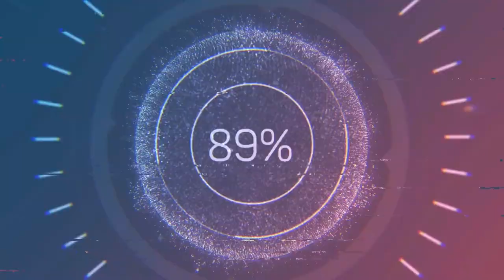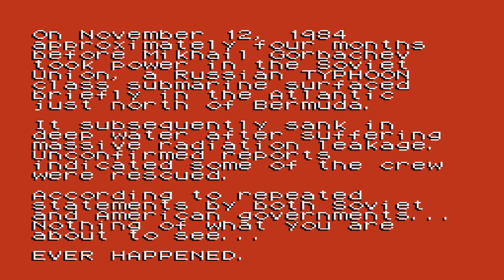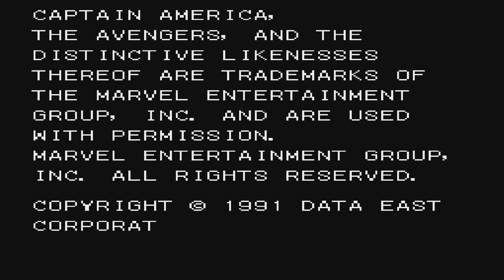NES - TOP 52 Nes games all time | 1080P 60FPS | 2020 Best Games Full HD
Best Gaming
Best 52 NES games ever

Contra
Super Mario
Spider Man
Pacman
X Man
Capitan America
Castlevania
Dracula
Battletoads
Double Dragon
Street Fight
Battletoads and Double Dragon
Donald Duck
Micki Maus
Asterix and Obelix
Tetris
Battle City
Darkwing Duck
Jurassic Park
TenageMutante Ninja
Terminator
john Rambo
Robocop
JAWS
JungleBook
Conan
Blue Shadow
DonkeyKong
Back To The Future
Aladin
Alien
Dick Tracy
Codi Nime Viper
Demon Head
F1 Race
Bomber man